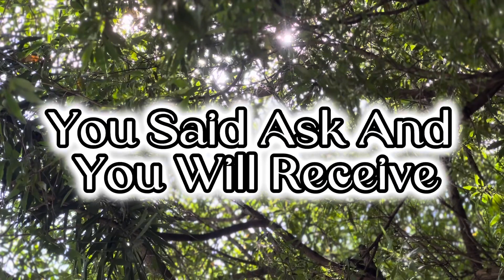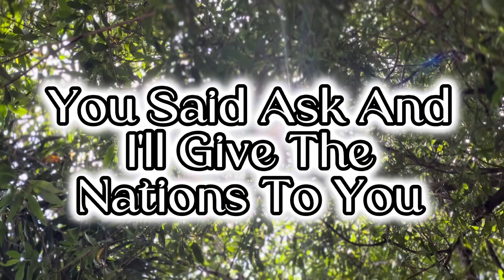You Said (Lyrics) - Hillsong Worship